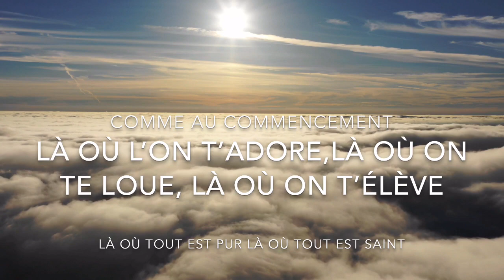Les cieux, album AMEN, Séraphina Makissossila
Nous voulons dire Amen à sa parole, Amen à ses commandements, Amen à sa venue, Amen à tout ce qu'Il est, c'est Lui qui est le véritable Amen!